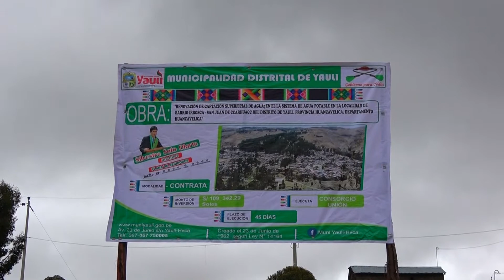OBRA EN CENTRO POBLADO DE SAN JUAN DE CCARHUACC